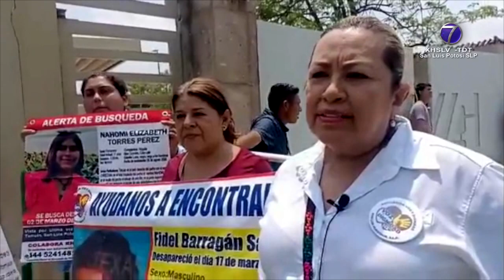Cualquiera de las "corcholatas" tiene la capacidad de dar continuidad. No habrá reelección; ...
Cualquiera de las "corcholatas" tiene la capacidad de dar continuidad. No habrá reelección; pronunció AMLO en la Huasteca Potosina

SLP.- Desde muy temprana hora comenzó la movilización de los diferentes cuerpos de seguridad en el municipio de Tamuín, en Palacio Municipal el gobernador del estado, Ricardo Gallardo Cardona se reunía para definir las nuevas estrategias que se pondrían en marcha para disuadir la delincuencia.

Pero nada detuvo a los AMLOVERS en Tamuín -ni el calor abrasador que envolvió a la Huasteca, ni los hechos delincuenciales-.

Desde antes de la 1:00pm -hora programada de la llegada del presidente de la República, Andrés Manuel López Obrador a territorio potosino-, profesores jubilados, posesionarios de predios y las familias de las personas desaparecidas, lo esperaban fuera del aeropuerto.

Mientras los maestros jubilados se preparaban para entregar al presidente el documento donde plasmaron los adeudos a los docentes que arrastran desde hace años, las que sí alzaron la voz y fuerte fueron las madres en busca de sus desaparecidos a través del colectivo Voz y Dignidad.

Las cifras iban en aumento y las autoridades seguían sin hacer algo.

La llegada del presidente al aeropuerto de Tamuín provocó una euforia entre los que los que lo esperaban, un remolino de personas, entre gritos y empujones cubrieron su vehículo.

López Obrador se comprometió a destinar una mayor inversión para que se haga una realidad el proyecto de modernización del aeropuerto de Tamuín.

Y la ruta de los AMLOVERS continuó, durante el trayecto para trasladarse al municipio de Xilitla, sobre la carretera lo esperaban más de un centenar de personas.

Durante su mensaje, el presidente garantizó que nadie se los quitaría una vez que concluyera su gobierno.

Por el contrario aumentaría, pero para no errar, recalcó que la continuidad de la 4T era importante y cualquiera de las "corcholatas" tenía capacidad de seguir el camino que él empezó -pero no habría reelección-.

Anunció que la construcción de la carretera Valles-Tamazunchale quedaría concluida en marzo de 2024.

Luego de pernoctar en el pueblo Mágico de Xilitla, el presidente se encaminó a Tamazunchale.

En el evento oficial se comprometió a construir un libramiento y comprometió al gobernador a construir los caminos.

Por: Magui López